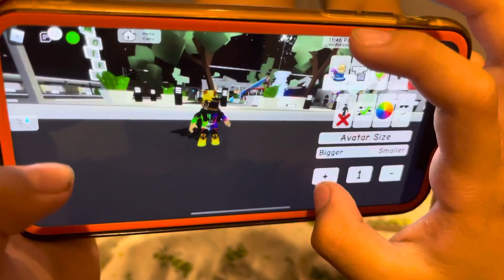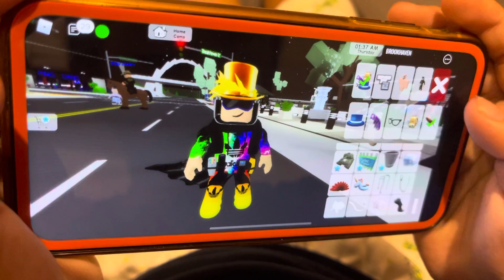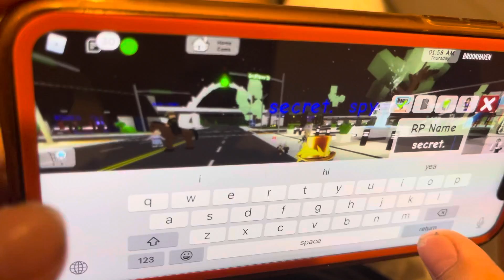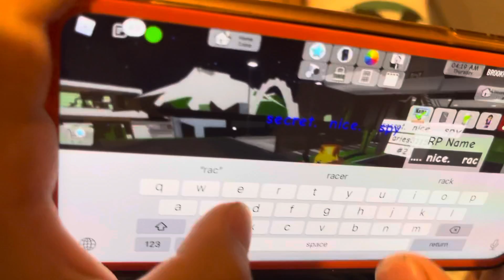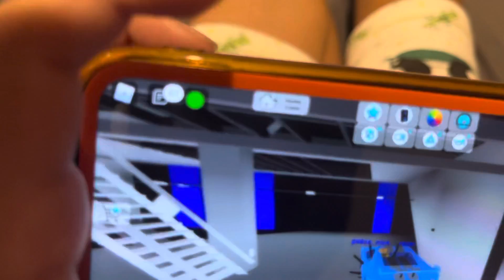roblox 3|brookhaven|gaming|fun game